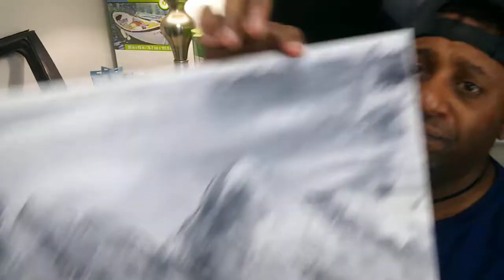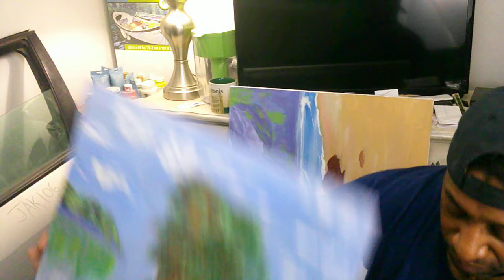BBE, Brown Bear Entertainment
I am new at this so my videos are going to be energitic, posstive, some will be scary videos, I will try to post live videos as much as I can, different ones of course but just a reminder this is my first time and I am learning as I go forward.